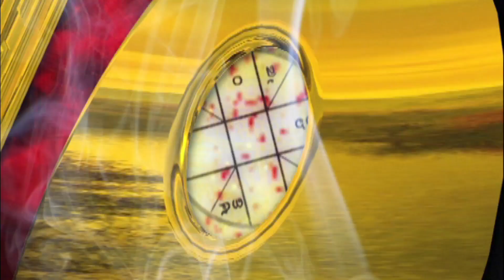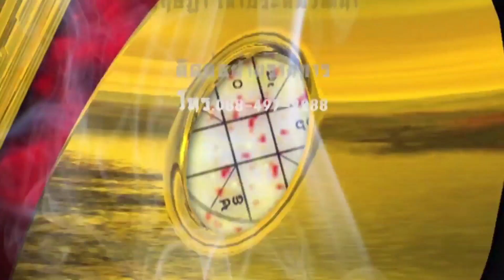ชนะชีวิตด้วยฮวงจุ้ย "มหัศจรรย์แห่งวิชา แซกี ยาครู และ อัญมณี"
ผู้สนใจสามารถเข้าฟังการบรรยายและเรียนรู้วิาฮวงจุ้ย กับ อาจารย์หม่า อ.วรธนัท อัศกุลโกวิท ได้ฟรี ไม่มีค่าใช้จ่ายใด !!

กรุณานำบัตร ประชาชน ที่ยังไม่หมดอายุ มาลงทะเบียนรับเอกสารความรู้ฮวงจุ้ยเบื้องต้นได้ฟรี...